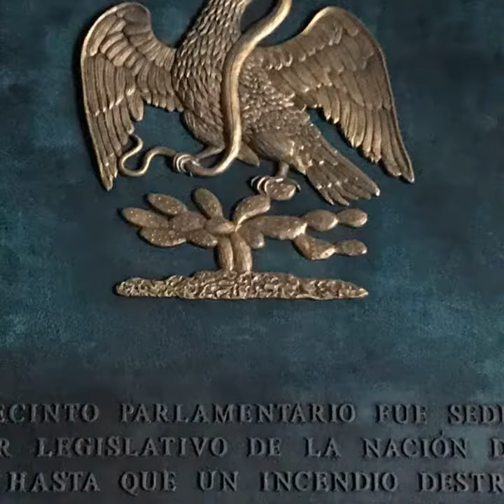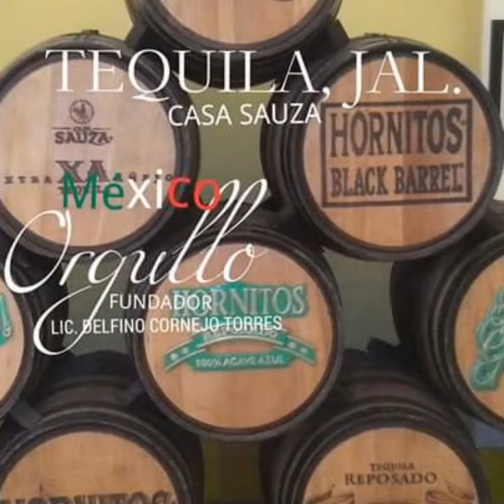ORGULLO MEXICANO FUNDADOR LIC. DELFINO CORNEJO TORRES